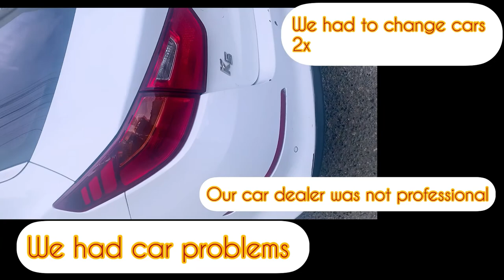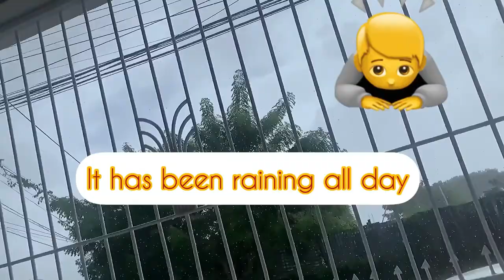How they view Black people in Dominican Republic when they don't know that you are American 🇩🇴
Black People In Dominican Republic.